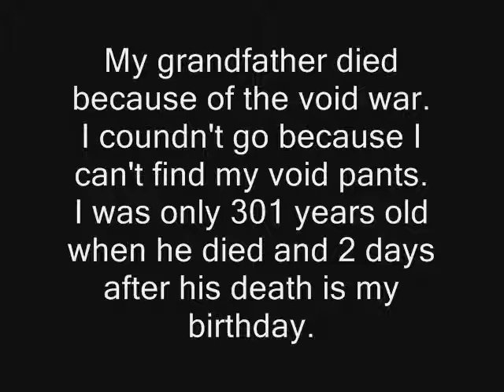Void War 2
Took me time to edit and add voices and sound effects